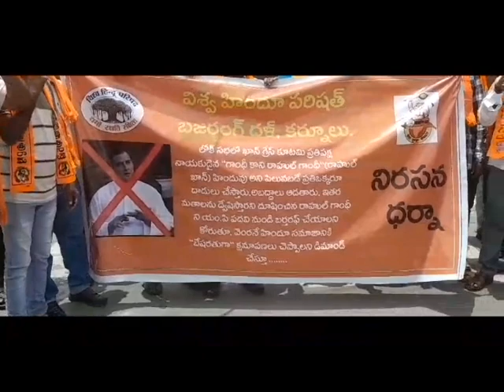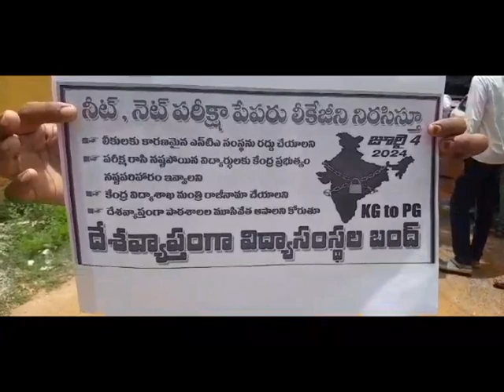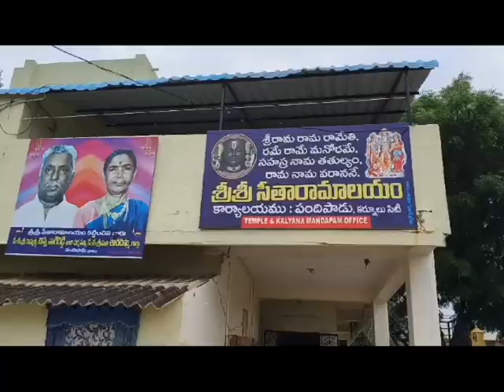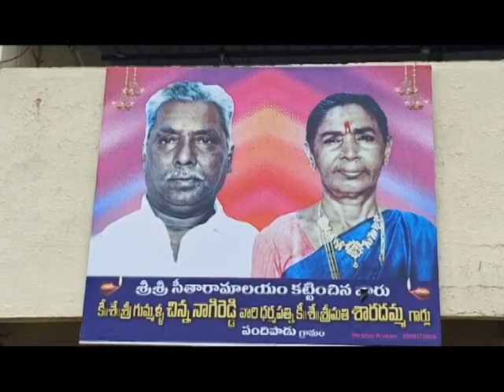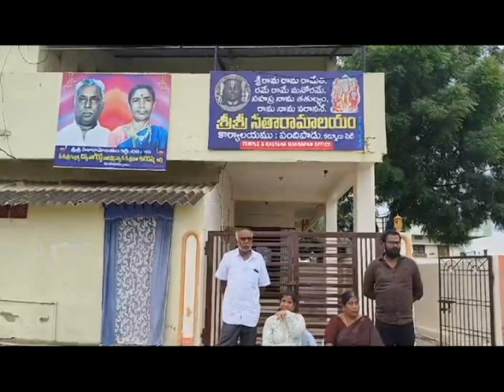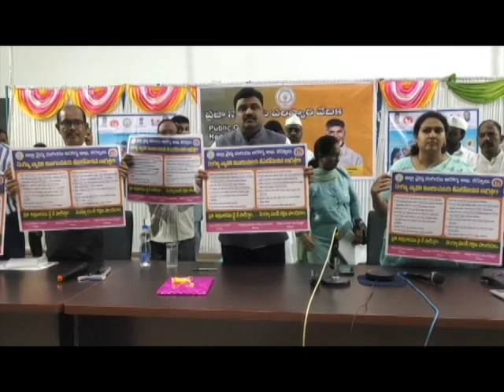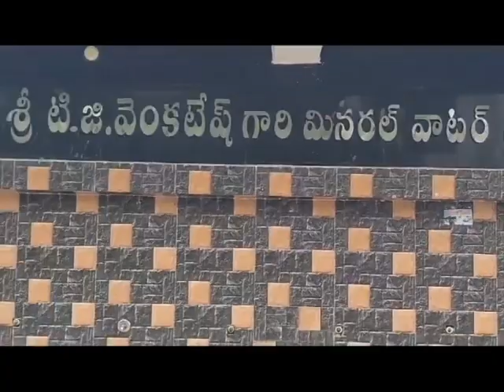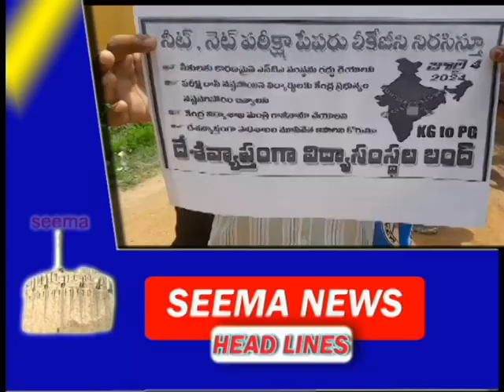Seema Kurnool News 02 07 2024 news